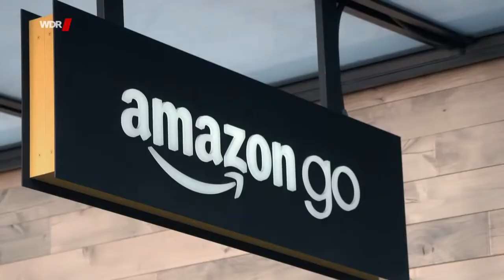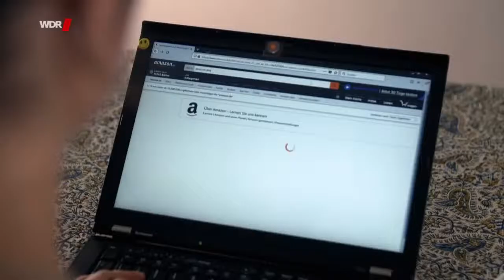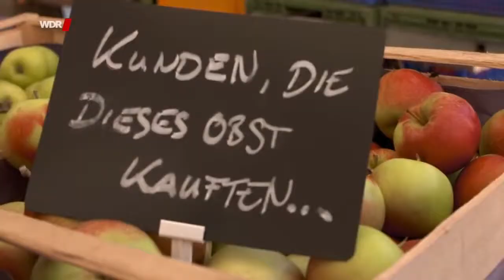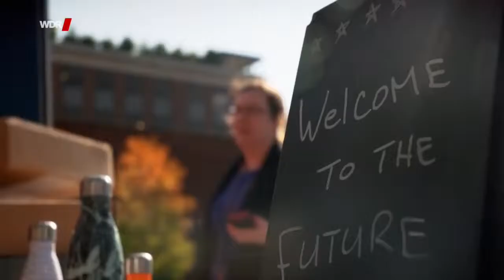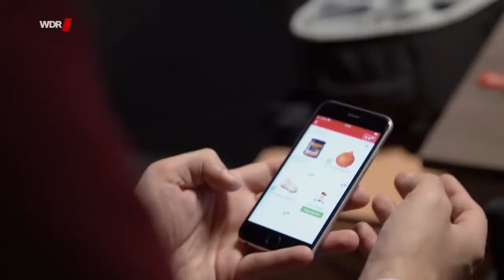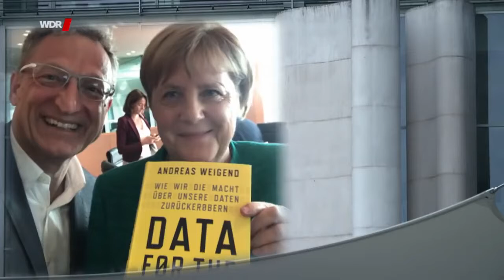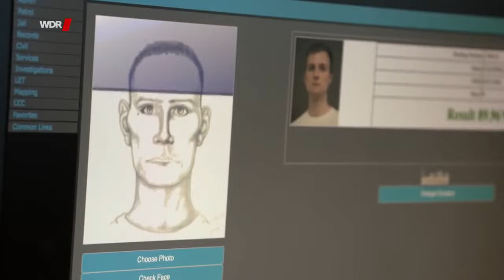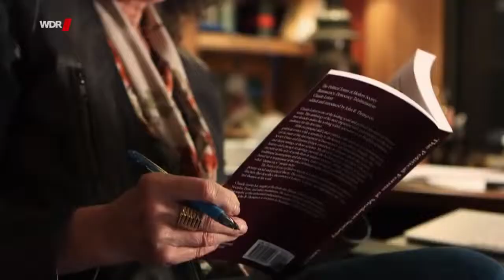🔥 DOKU Amazon Der gigantische Internetkonzern